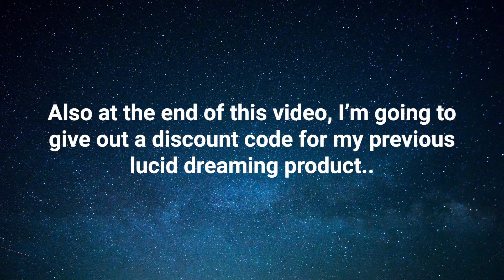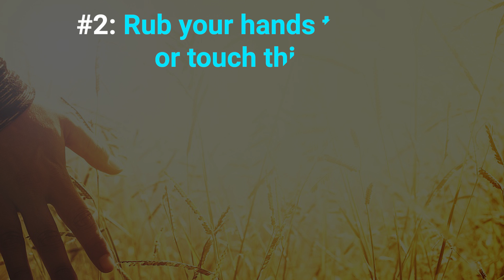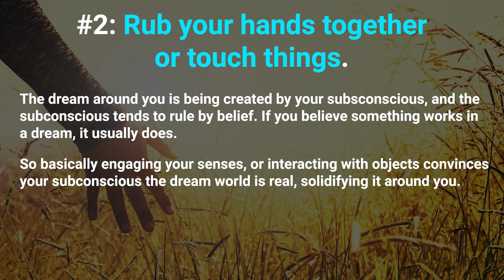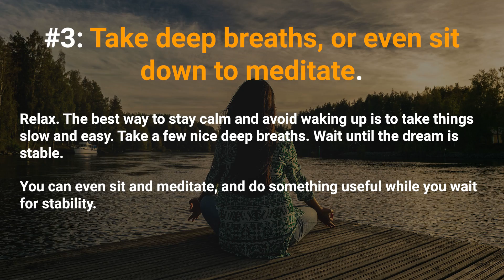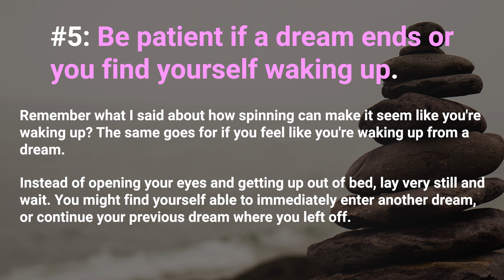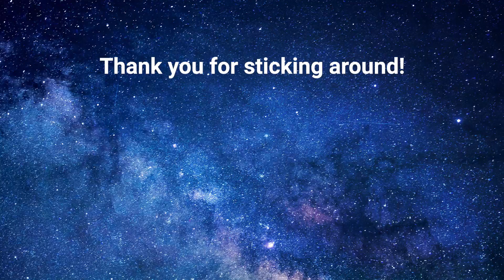How to Have Longer Lucid Dreams (5 Easy Ways to Stay Lucid)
Once you get lucid, the next step is figuring out how to have longer lucid dreams. It's no good getting lucid if all of your dreams are too short to get anything done. So what can you do? Well today I'm sharing 5 techniques you can use to keep your lucid dreams lasting longer.

If you'd like to learn more about lucid dreaming, I highly recommend grabbing a copy of my newly released lucid dreaming book

---Learn How to Lucid Dream with The Lucid Dream Book---

Donating Bitcoin ► 1LTj8tUS7N6N5dBeJqrAv1ny7dYMe1ebRP
Donating Monero ► 4AKwqEEBfgSTDs1B1gkYw6gcatuedV6wG6yS22N2jaVTgNTozDFfvPTLhSsNyMyiBLU3j5R4WoSm9D3aYsQJoaZzPnkf9NT